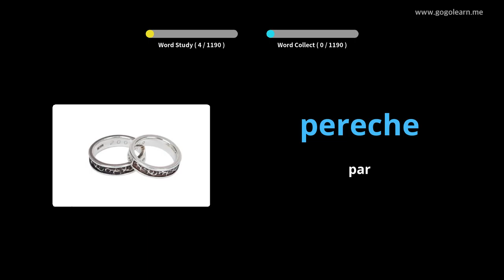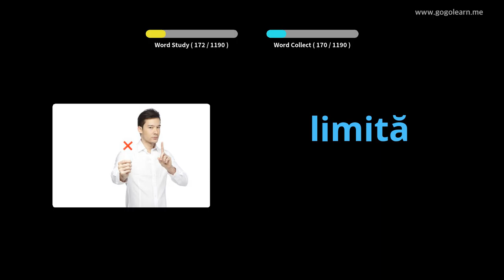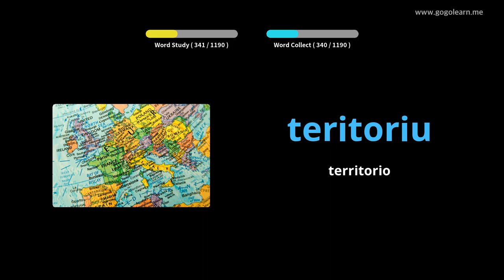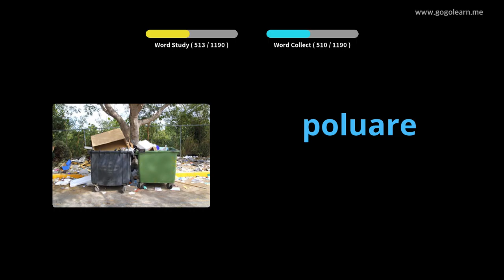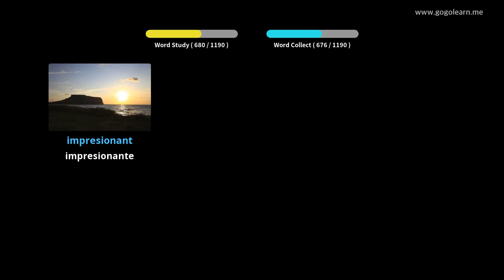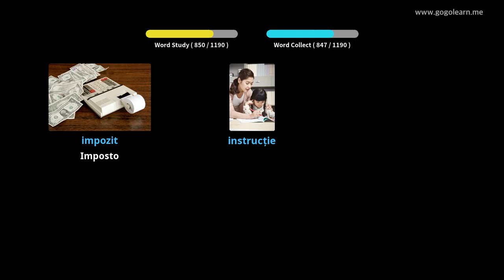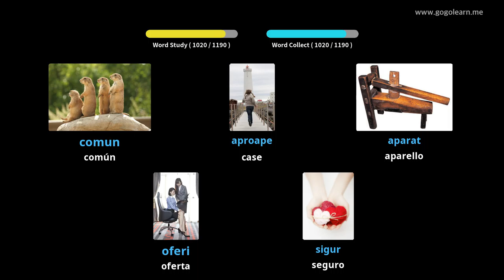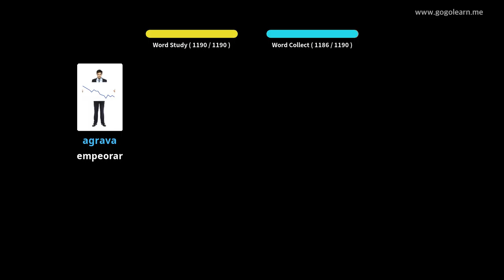Estudante de vocabulario romanés | Golearn